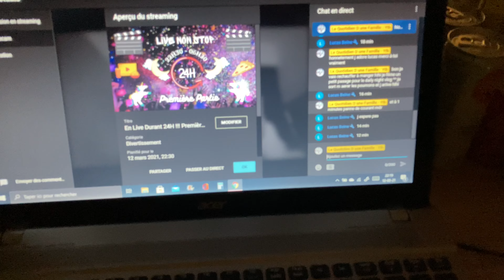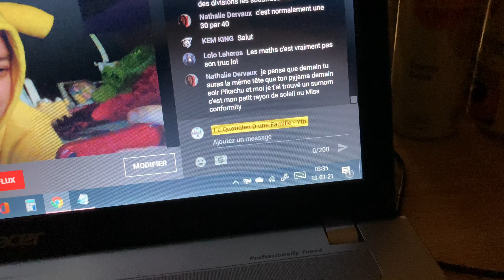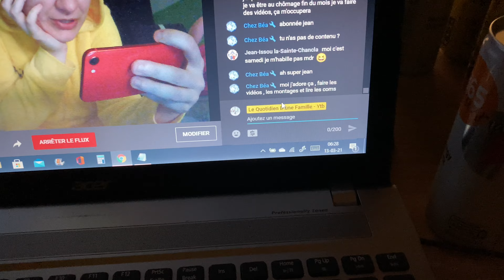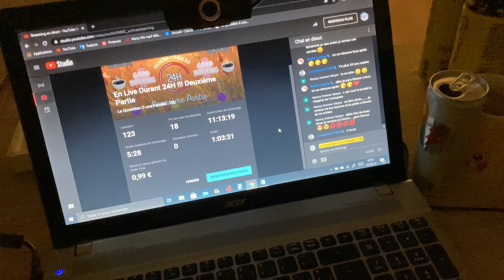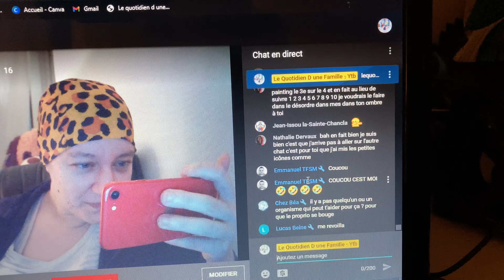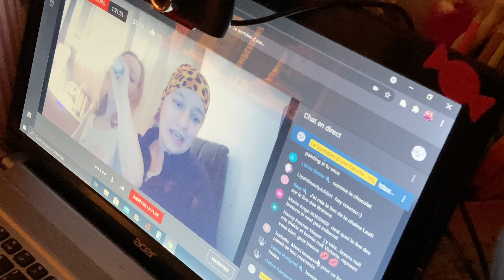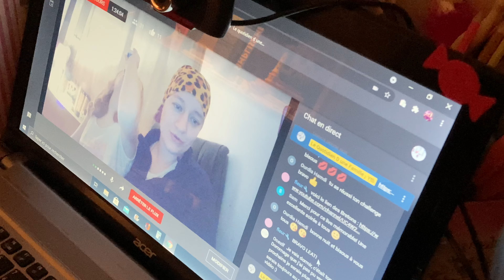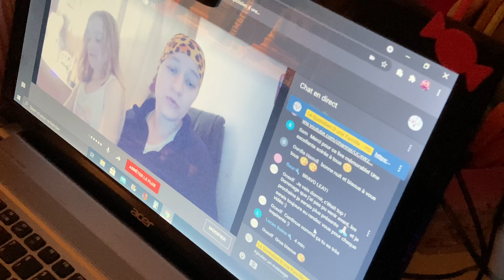✨YouTube Night Vlog✨Daily Night Vlog✨24H00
Hello mes loustics et bien voilà la petite vidéo de quelques moment du live 24H 🕛

Au final je n ai fais que 20H sur 24H tout simplement je manquais d heure de sommeil malheureusement et ce n étais pas prévu j ai voulus tenir mais c’était impossible .

Je vous envoi d énorme 😘 💋 et encore merci de m avoir accompagné durant se challenge 💕💕